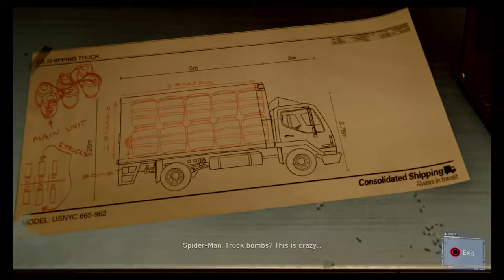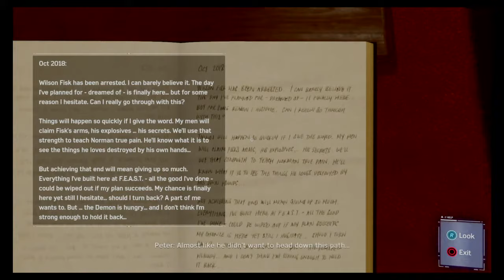Marvel's Spider-Man Act II- Six Assemble Pt1- Dual Purpose/Hidden Agenda